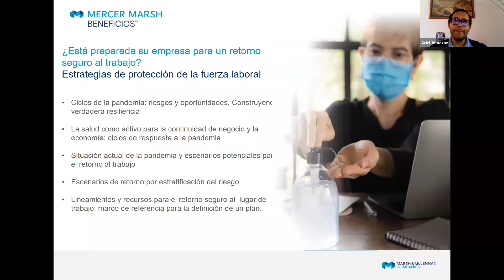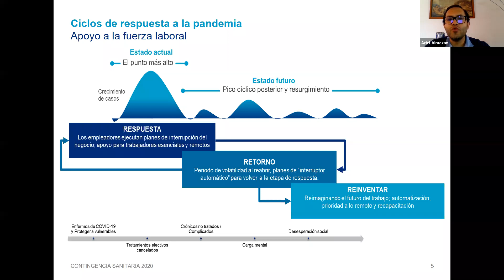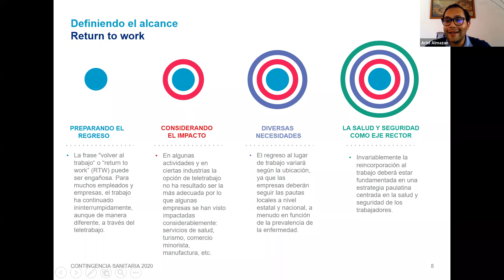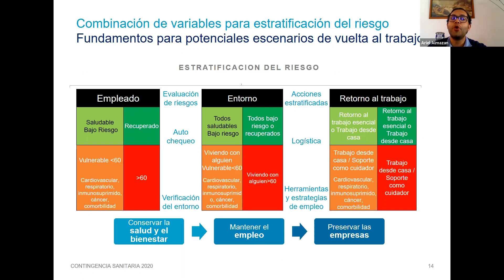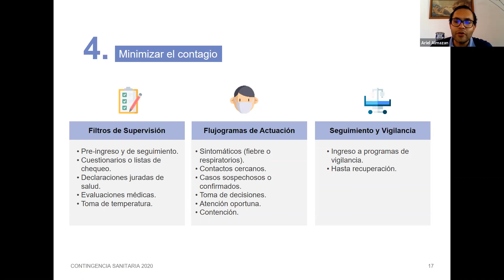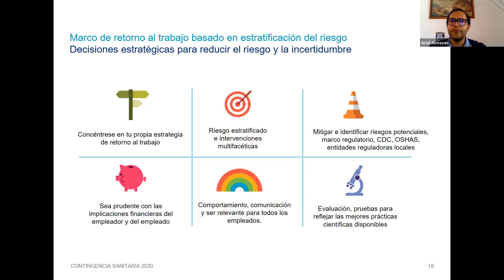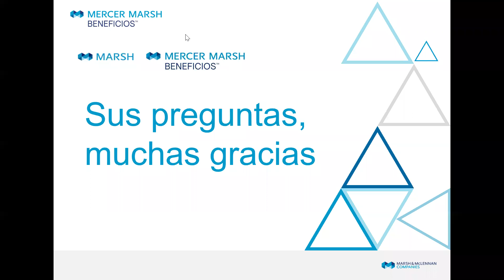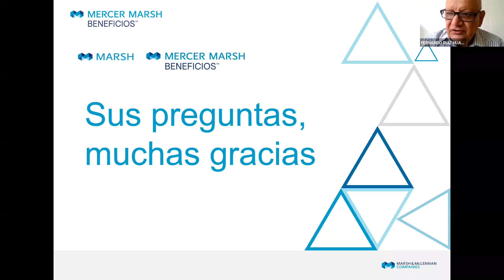Conferencia: Nueva normalidad… una reincorporación centrada en la salud y seguridad